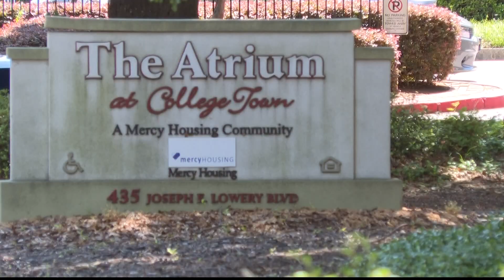Atlanta Fire removes body from trash chute at retirement home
Atlanta Fire said they removed the man found at the Atrium, at 435 Joseph E Lowery Blvd SW, near the Atlanta University Center complex.